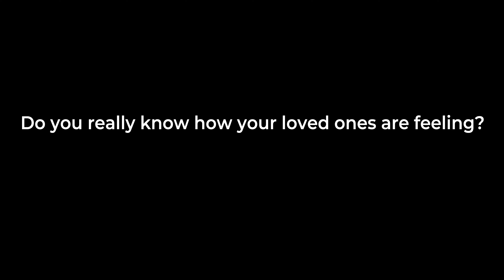Maternal Mental Health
Pregnancy and parenthood aren’t always smiles and celebrations - it can feel lonely and overwhelming.

If you’re experiencing persistent feelings of loneliness, low mood or anxiety, please reach out to your GP, health visitor or midwife, or visit your local Family Hub for free, non-judgmental advice.